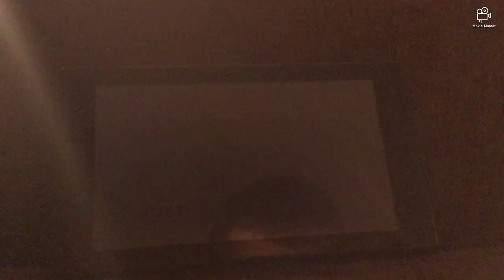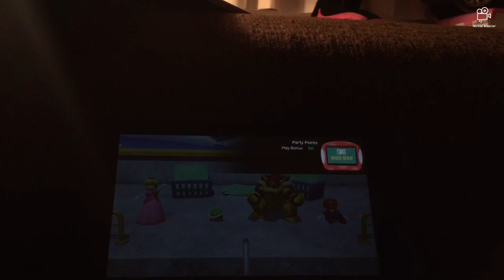Super mario party minigames Peach Vs Koopa Vs Bowser Vs Mario (Master Difficultly)